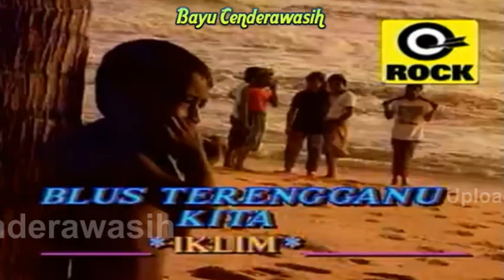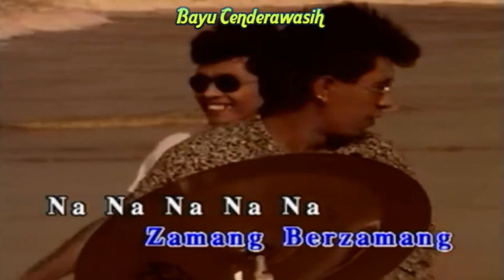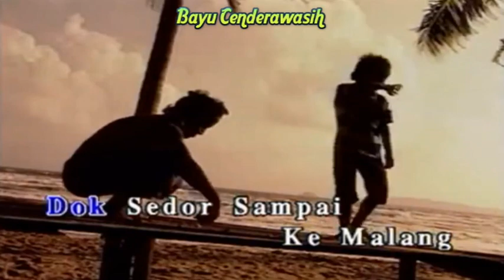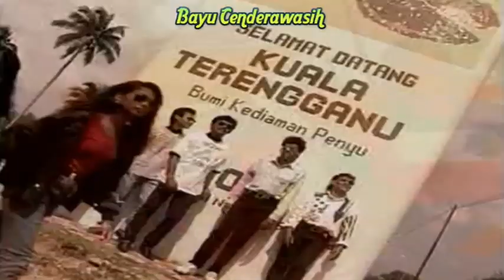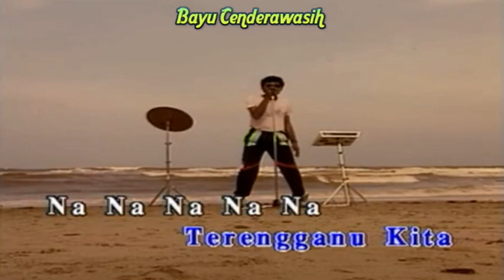Blus Terengganu Kita by Iklim [Original Audio-HQ] | Karaoke Tanpa Vokal